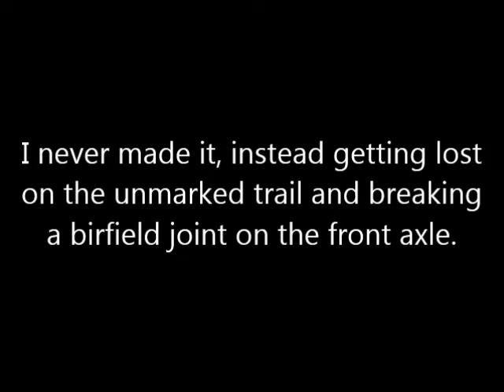South from Mike's Sky Ranch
A timelapse video shot from the roof of my HJ60 Landcruiser on the trail from Mike's Sky Ranch to the San Martir National Park in Baja California. I never made it - after getting lost, I broke the driver's side birfield joint in the front axle, limped out in 3-wheel drive and spent the night on a ranch full of growling, fighting roosters being raised for cockfights.

Sony NEX-5, Canon 24mm/f2.8, ffmpeg, VirtualDub, Windows Movie Maker

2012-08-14